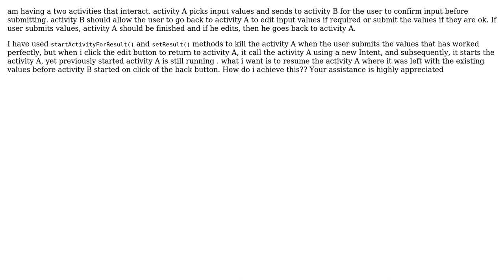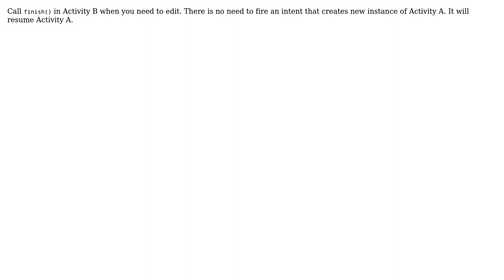Resuming back to an activity without restarting the activity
With thanks & praise to God, and with thanks to the many people who have made this project possible! You are responsible for your own actions.